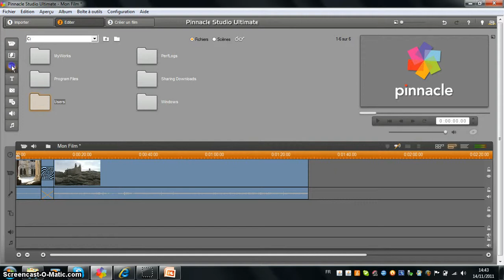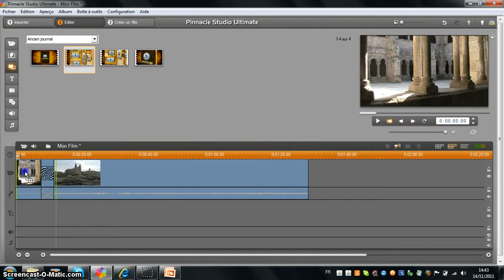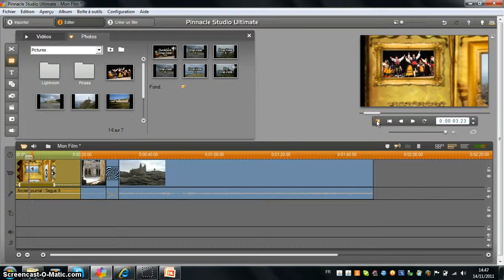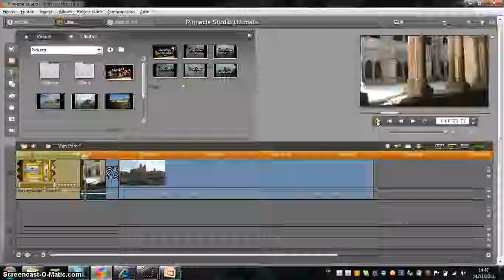pinnacle studio 14 - Les thèmes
Comment créer un thème de montage avec Pinnacle Studio 14